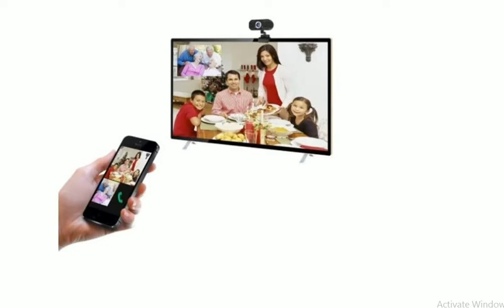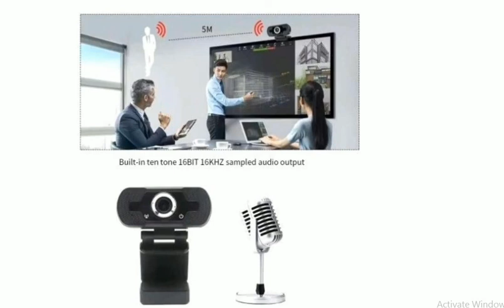Business Webcam Web Camera 1920*1080P FHD Webcam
Latest Technology News and Daily Updates on  New  Gadgets 360. Get trending tech news, mobile